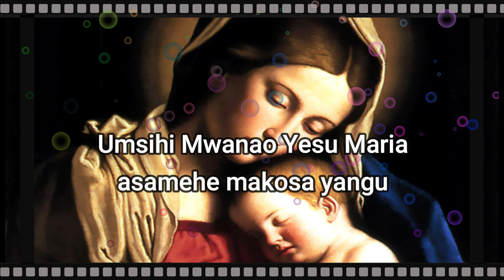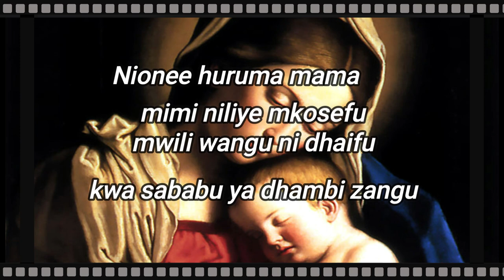Umsihi Mwanao | P F Mwarabu | Lyric video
Umsihi mwanao Yesu is a popular and solemn Marian song by the one and only legendary Tanzanian maestro Pascal Florian Mwarabu.